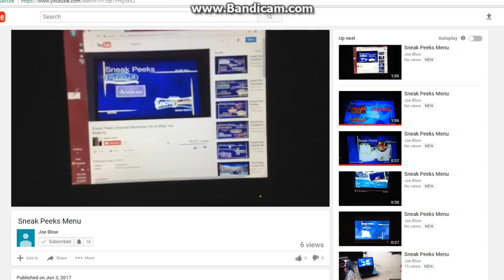Sneak Peeks Menu (Corey in the House: All-Star Editon Hannah Montana: Life's What You Make It)